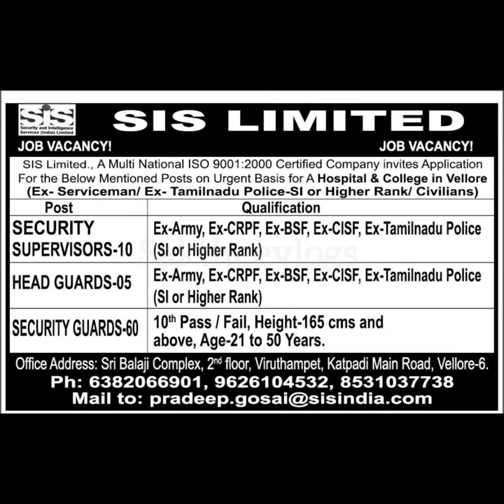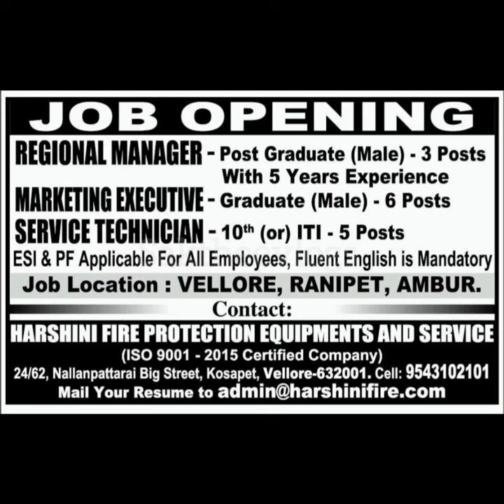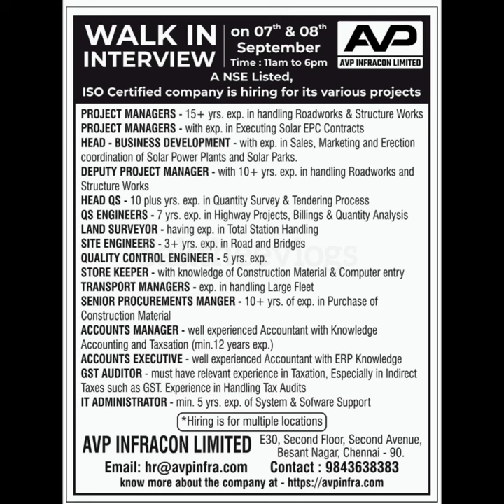Vellore job vacancy today | Vellore jobs in tamil | Vellore jobs 2024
trichy jobs
trichy job vacancy today
trichy job vacancy today 2024 tamil
trichy job vacancy 2024 tamil
trichy job vacancy 2024
trichy velai vaippu
trichy velai vaippu 2024
trichy velai vaipugal
trichy velai
trichy velai vaippu tamil
trichy velai vaippu mugam 2024
trichy velai vaippu seithigal
trichy velai vaippu 2023
trichy veetu velai
coimbatore job vacancy today
coimbatore jobs in tamil
coimbatore job vacancy 2024 tamil
coimbatore job vacancy
coimbatore job
coimbatore jobs in tamil 2024
coimbatore job vacancy today tamil
coimbatore jobs in tamil today
coimbatore job vacancy 2024
coimbatore job vacancy 2024 tamil today
cuddalore job vacancies today
cuddalore job vacancy 2024
cuddalore jobs
cuddalore jobs tamil
cuddalore job vacancy
cuddalore jobs today
cuddalore job vacancy today 2024
cuddalore job vacancy 2024 tamil
cuddalore jobs 2024
cuddalore job vacancy 2023
dindigul job vacancy today
dindigul job vacancy 2024
dindigul jobs
dindigul job vacancy today 2024
dindigul jobs 2024
dindigul jobs wanted 2024
dindigul job vacancy
dindigul jobs today
dindigul jobs tamil
dindigul jobs wanted 2023
erode job vacancy today tamil
erode jobs
erode job vacancy today
erode job vacancy today tamil 2024
erode jobs 2024
erode jobs tamil
erode job vacancy 2024
erode job vacancy for freshers
madurai job vacancy 2024 tamil
madurai job vacancy
madurai jobs today openings
madurai job
madurai job vacancy today
madurai jobs in tamil
madurai jobs 2024
madurai jobs today openings 2024
madurai job vacancy 2024 tamil today
madurai job vacancy 2023 tamil
nagercoil job vacancy today
nagercoil job vacancy 2024 tamil
nagercoil jobs today
nagercoil jobs
nagercoil job vacancy
nagercoil job vacancy today tamil
nagercoil jobs 2024
nagercoil job vacancy today 2024
nagercoil job vacancy 2024
nagercoil jobs tamil
salem job vacancy 2024 tamil
salem jobs wanted today
salem job vacancy 2024 tamil today
salem jobs
salem jobs wanted today tamil
salem job vacancy
salem job vacancy 2023 tamil
salem job vacancy today
salem jobs in tamil
salem jobs 2024
tirupur job vacancy today
tirupur job vacancy today in tamil
tirupur job vacancy tamil
tirupur job work company
tirupur jobs 2024 tamil
tirupur jobs tamil
tirupur job
tirupur job vacancy
tirupur jobs tamil today
tirupur job vacancy 2024
tirunelveli job vacancy 2024 tamil
tirunelveli jobs
tirunelveli job vacancy today
tirunelveli jobs in tamil
tirunelveli jobs 2024
tirunelveli jobs vacancy
tirunelveli jobs today
tirunelveli job vacancy 2024
tirunelveli job vacancy 2023 tamil
tirunelveli job vacancy 2024 tamil today
thanjavur job vacancy 2024 tamil
thanjavur job vacancy today
thanjavur jobs
thanjavur jobs 2024
thanjavur job vacancy 2024 tamil today
thanjavur jobs in tamil
thanjavur job vacancy 2023 tamil
thanjavur job vacancy 2024
vellore job
vellore job vacancies 2024 tamil
vellore job vacancy 2024
vellore job vacancy
vellore jobs today
vellore job vacancy today
vellore jobs in tamil
vellore jobs 2024
vellore job vacancies 2023 tamil
vellore jobs today to female